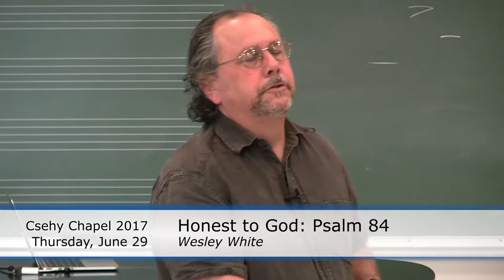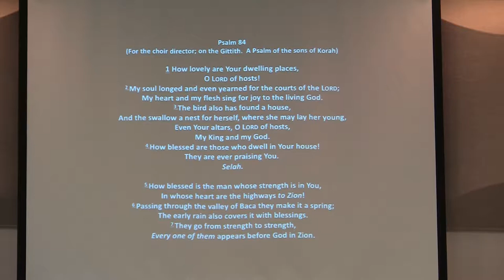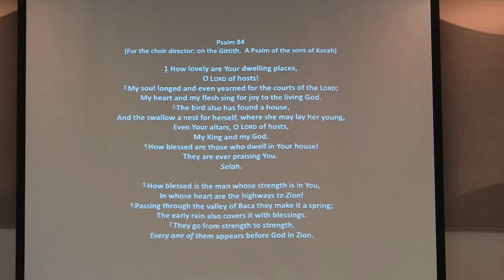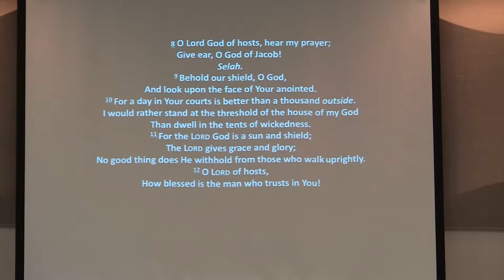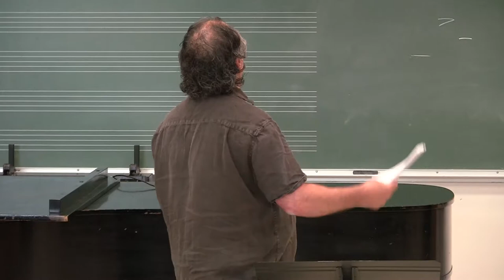Psalm 84 (Honest to God) - ChamberFest Csehy Chapel 2017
Series: Honest to God
Speaker: Wesley White
Thursday Chapel